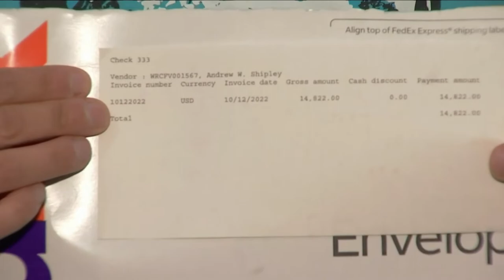Mostly Interesting on Most Buffalo